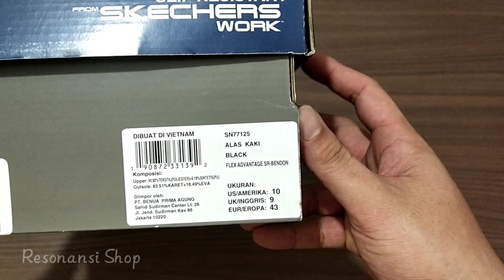SKECHERS FLEX ADVANTAGE SR | UNBOXING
Halo kak.

Silahkan kunjungi toko online kita ya kak bila suka dengan sneakers ini dan juga bisa melihat produk menarik yang lainnya di toko online kita. Langsung saja kak klik link yang sudah saya sediakan dibawah ini.

Terima kasih sebelumnya kak, semoga sehat dan murah rezeki selalu. 🙏🏻😇